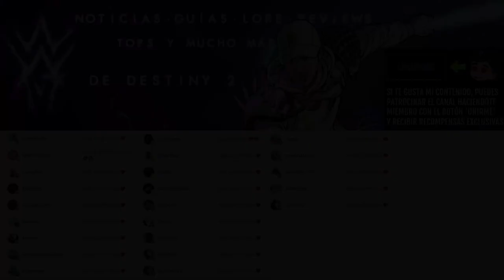NADIE SE MERECE SER UN GUARDIAN MÁS QUE EL ¿PERO PUEDE VOLVER? | Destiny 2 Eclipse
✨¡SÍGUEME!

⏰MARCAS DE TIEMPO:
0:00 Intro
0:42 Se lo ha ganado más que nadie
3:06 Outro

📰Fuentes de información mencionadas en el video:
(Ninguna)

💠💻MI PC:
• CPU: AMD Ryzen 7 5800X 3.8 GHz 8-Core Processor
• GPU/ Gráfica: Gigabyte GeForce RTX 3060 12 GB
• PLACA BASE: Asus ROG STRIX B550-F GAMING (WI-FI) ATX AM4
• CPU Cooler: Corsair H100i RGB PLATINUM 75 CFM
• Memoria RAM: Corsair Vengeance RGB Pro 32 GB DDR4-3200 CL16
• ALMACENAMIENTO: Samsung 970 Evo Plus 1 TB M.2-2280 NVME
• TORRE: Corsair iCUE 465X RGB ATX
• FUENTE: Corsair 850 W
• Monitor: MSI Optix G241 23.8" 1920x1080 144 Hz